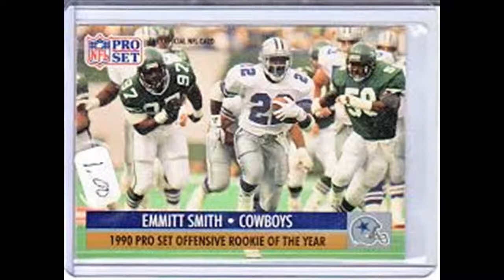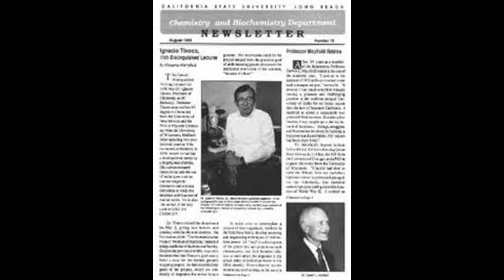Flashback 1990 (Two Minute Look)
1990 (MCMXC) was a common year starting on Monday (link displays the full calendar) of the Gregorian calendar, the 1990th year of the Common Era (CE) and Anno Domini (AD) designations, the 990th year of the 2nd millennium, the 90th year of the 20th century, and the 1st year of the 1990s decade.

Important events of 1990 include the Reunification of Germany and Yemeni unification,[1] the separation of Namibia from South Africa, Desert Shield, the formal beginning of the Human Genome Project (finished in 2003), the launch of the Hubble Space Telescope, and the Baltic states declaring independence from the Soviet Union amidst perestroika. Also in this year, Nelson Mandela was released from prison, and Margaret Thatcher resigned as Prime Minister of the United Kingdom after over 11 years.

1990 was an important year in the Internet's early history. In the fall of 1990, Tim Berners-Lee created the first web server and the foundation for the World Wide Web; it would be released to the public in 1991.[2] 1990 also saw the official decommissioning of the ARPANET, the forerunner of the Internet system and the introduction of the first true search engine, Archie.[3]

Al Qaeda's predecessors were present on American soil as far back as the mid-1980s, and in 1990 members of this network committed assassinations; including the killing of liberal Muslim Rashad Khalifa in Arizona, and the killing of Jewish nationalist Meir Kahane in New York City.[4][5]

Encyclopedia Britannica, which ceased printing in 2012, saw its highest all time sales in 1990; 120,000 volumes were sold that year.[6] The number of librarians in the United States also peaked around 1990.[7]